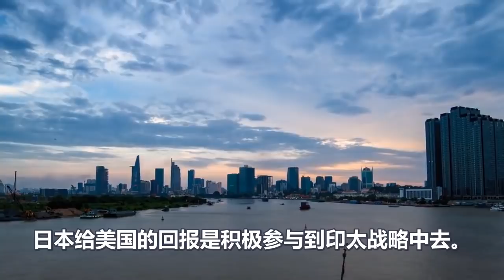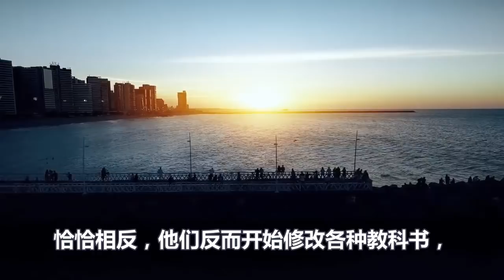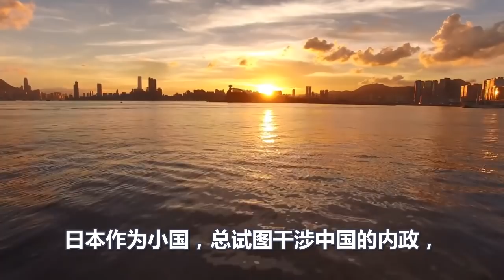今天，中国一句话，把日本吓个半死！